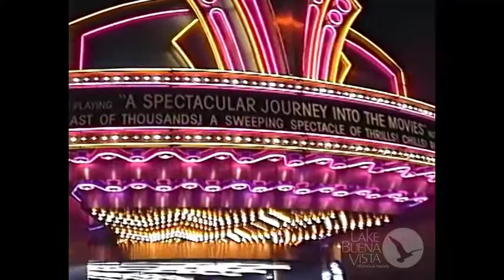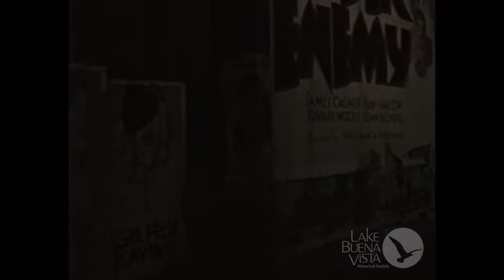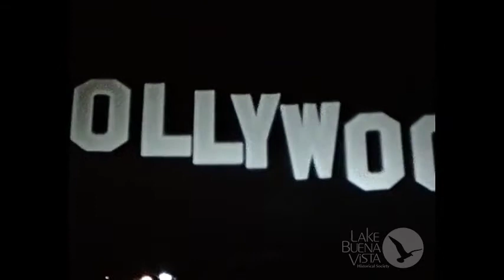Restored video: Disney-MGM Studios Great Movie Ride (June 1992)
The Great Movie Ride was often the first stop for many guests, and offered a spectacular journey into the movies in a classic Disney attraction with detailed sets and Audio-Animatronic figures.